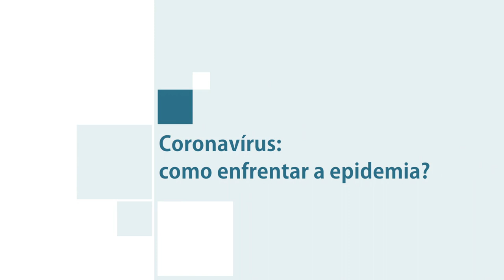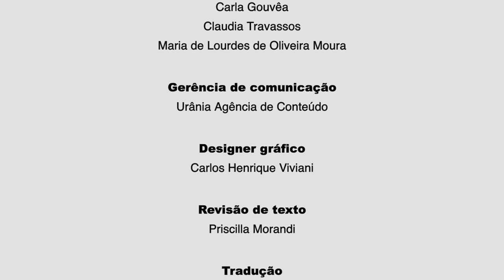Coronavírus: como enfrentar a epidemia?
Dr. Estevão Portela Nunes, Vice-diretor de Serviços Clínicos do Instituto Nacional de Infectologia Evandro Chagas - INI / Fiocruz, fala sobre o novo coronavírus e estratégias de enfrentamento da epidemia.